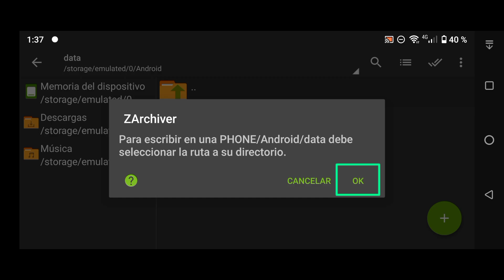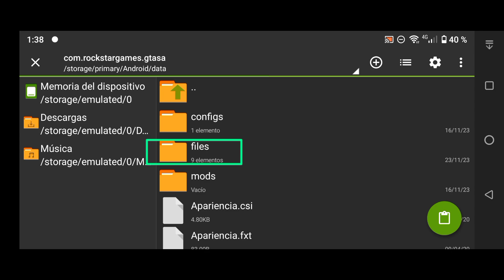Ropa Tactica Mod GTA San Andreas Android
👇🏼⛓️ Checa El Primer Comentario Fijado